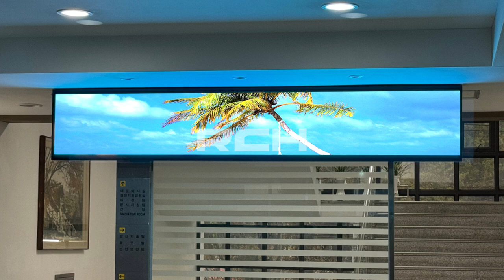[RCH] 일성정보통신 (Ilsung Information Communication LED display)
[Specification]